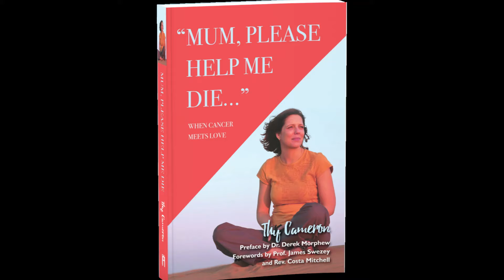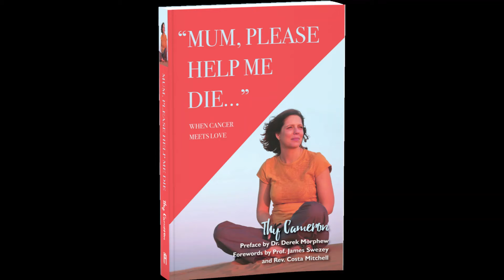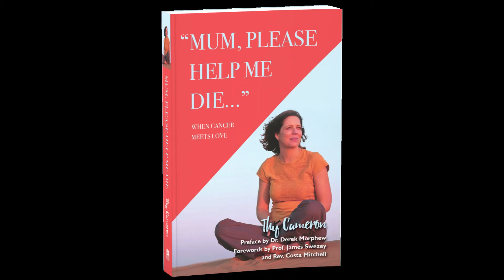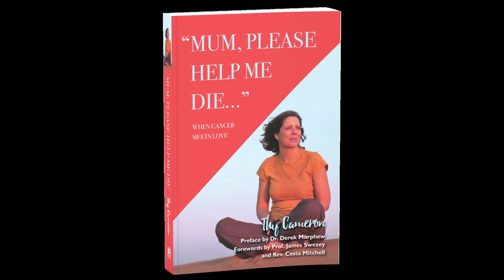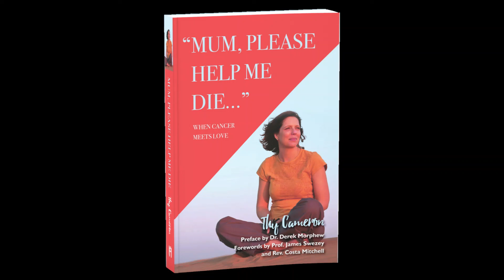Mum Please Help Me Die - Audio Stories - Episode 11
Episode Eleven. Thy Cameron reads from her emotional, honest and hope-filled true story "Mum, Please Help Me Die", which walks through her daughters journey of cancer and her own as a mother.